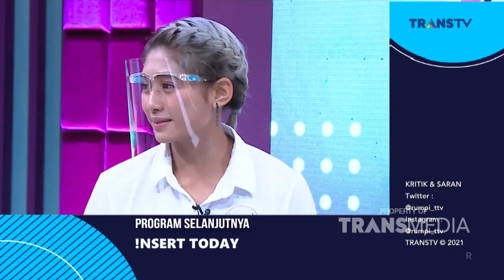WOW ZAHRA SUDAH TERTARIK MAIN BOLA DARI USIA 7 TAHUN | RUMPI (11/10/21) P4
RUMPI
TAYANG SETIAP SENIN-JUMAT PUKUL 14.00 WIB